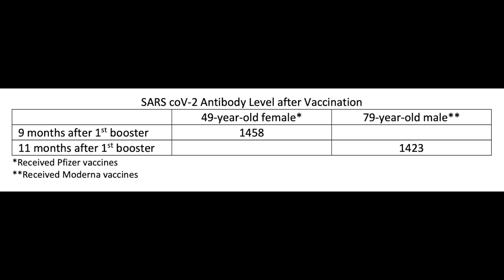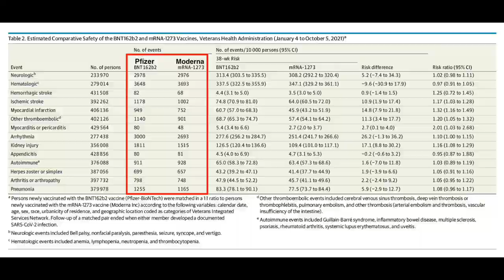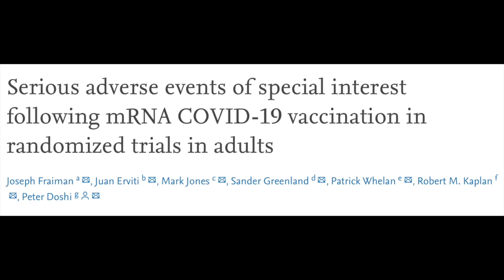BIVALENT BOOSTER - Not Everyone Needs It Now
Dr. Christy gives her advice by age regarding the Bivalent COVID Booster.

CHAPTERS:
00:50 Personal history
02:07 Side Effect Data on Pfizer/Moderna Vaccines
04:13 Eligibility for Bivalent Booster
05:16 Data on Bivalent Booster
07:34 Recommendations for people older than 65
07:35 Recommendations for people 18-48
9:09 Recommendations for people 50-64

REFERENCES:
JAMA article: